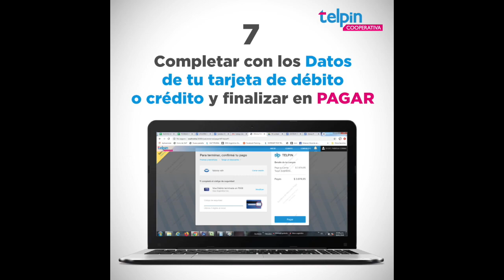MI CUENTA TELPIN